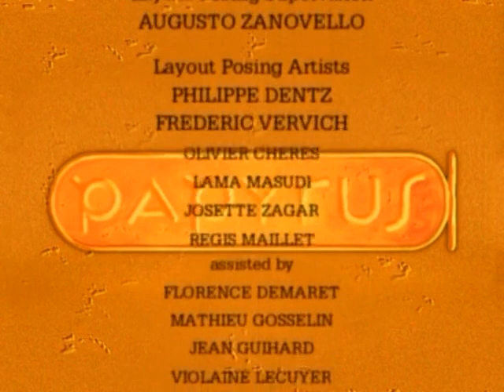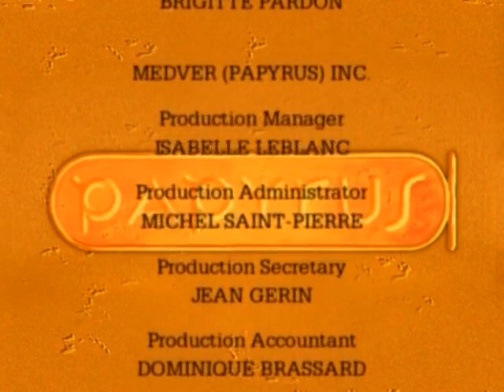1x4 Papyrus Staffel 1 Folge 4 Im Tempel von Abu Simbel Papyrus Ganze Folge [Deutsch]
1x4 Papyrus Staffel 1 Folge 4  Im Tempel von Abu Simbel  Papyrus Ganze Folge [Deutsch]

Mutesa, ein ehemaliger König, bittet Papyrus um Hilfe. Er berichtet dem Jungen, dass seine Stadt und sein Volk mit einem Fluch belegt worden seien. Um den Bann zu brechen, muss Papyrus den Tempel des gesichtslosen Riesen betreten, durch einen Feuerkreis schreiten und einen Krug zerschlagen. Der Junge absolviert die Aufgabe mit Leichtigkeit, muss jedoch zu seinem Entsetzen feststellen, dass er auf einen Trick des bösen Priesters Aker hereingefallen ist. Kaum hat er den Krug zerschlagen, erscheint der Krokodilgott Sobek und verwandelt Papyrus in ein Monster.